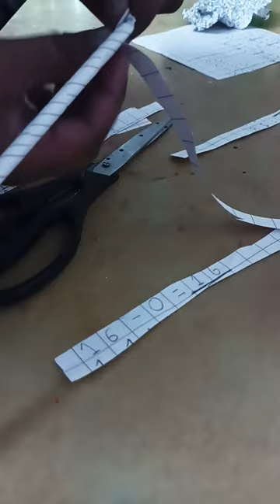how to make paper hanger for craft work..